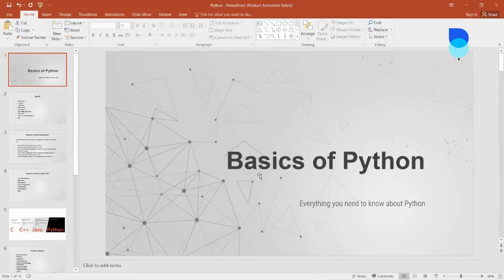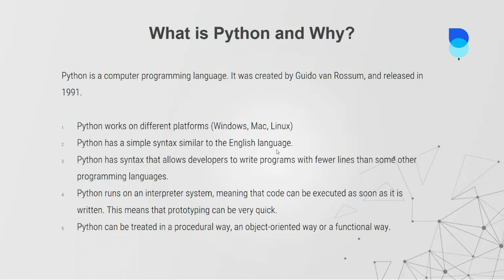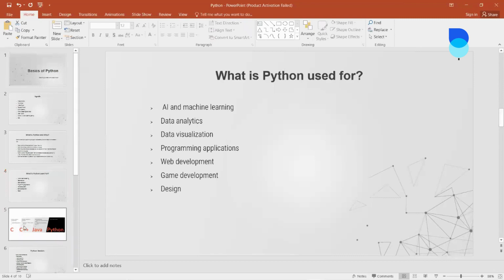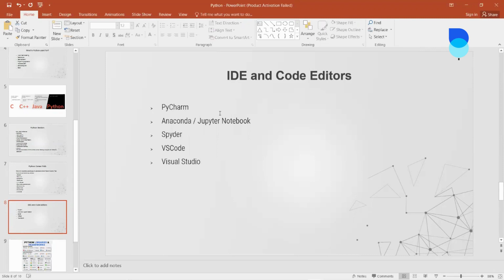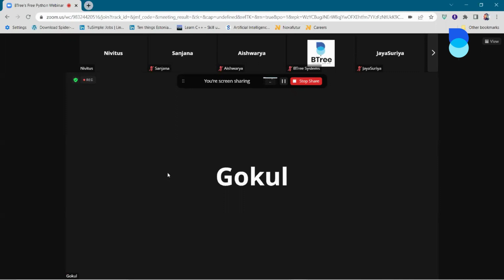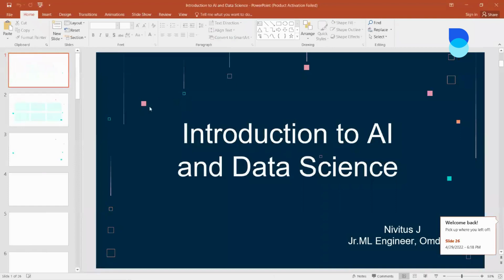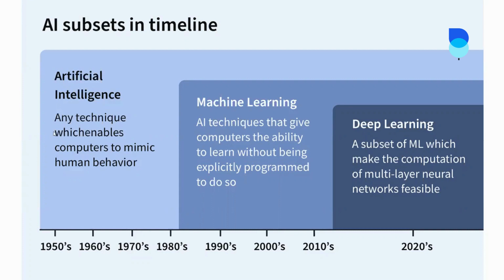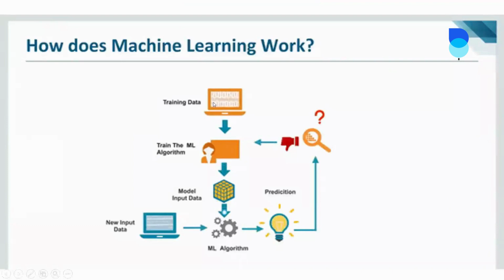Learn Python in Tamil | Webinar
This is the recorded session of the webinar conducted for students shown interest to learn python. We conducted this webinar as a part of our 3rd Company Anniversary. Nivitus is a leading Data Scientist from a top MNC educating people over the last 5 years in various fields of Data Science and Python.

Our webinar is focused on educating students in python with a taste of our native language making it easily understandable and also paving way for students to clear doubts without any hesitation to ask in a foreign language.

Follow our Social Platforms for further free webinars.

✅ Real-world projects
📚 Industry-relevant curriculum
🎓 Expert mentors